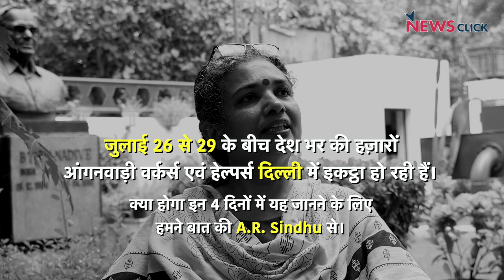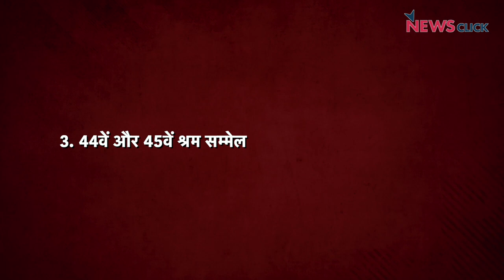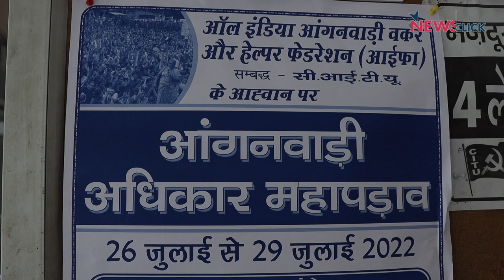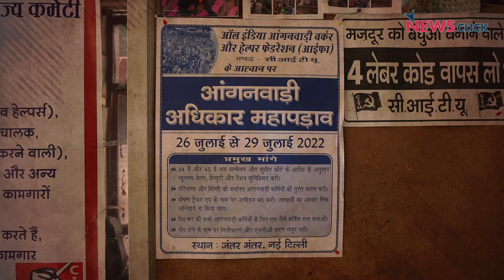26 जुलाई से दिल्ली में क्यों होगा आंगनबाड़ी कार्यकर्ताओं का महापड़ाव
26 जुलाई को AIFWAH के बैनर तले हज़ारों की संख्या में आंगनबाड़ी  कार्यकर्ता दिल्ली में जमा होंगे। क्या है इस महापड़ाव की वजह? क्या है इन कार्यकर्ताओं की मांग? जानने के लिए न्यूज़क्लिक ने बात की AR Sindhu से।